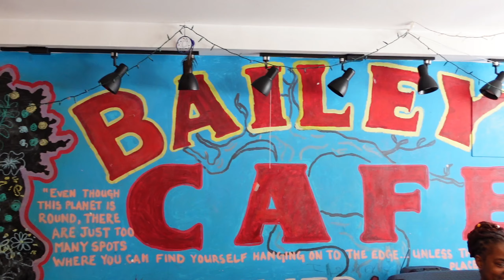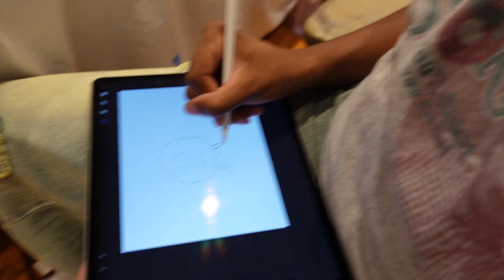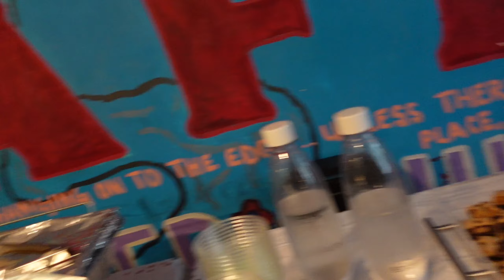I QUIT MY JOB...WHAT NOW?!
These were my last days at my job. What am I going to do now that Bailey's is over for the summer? What does God have in store for my future?

Always remember : God got you as long as your faith is as present as God 🙏🏾 Stay blessed guys 😘